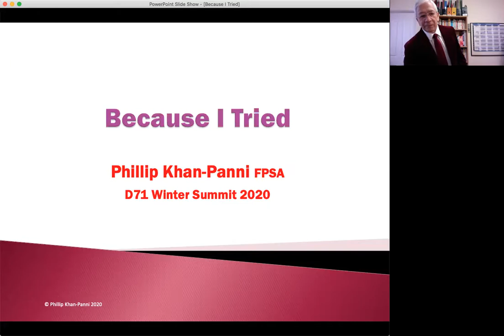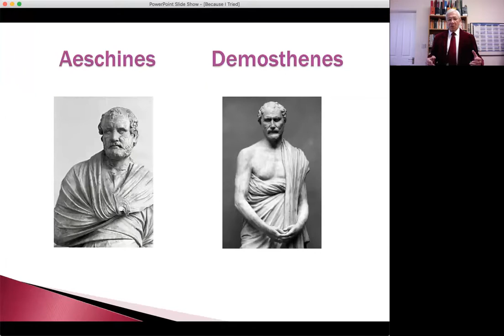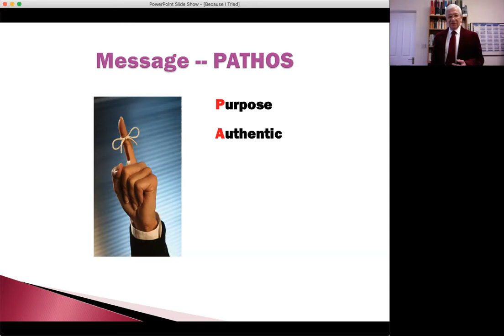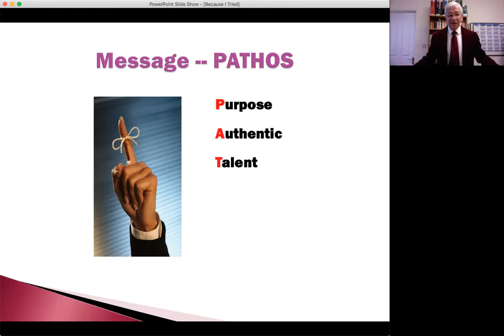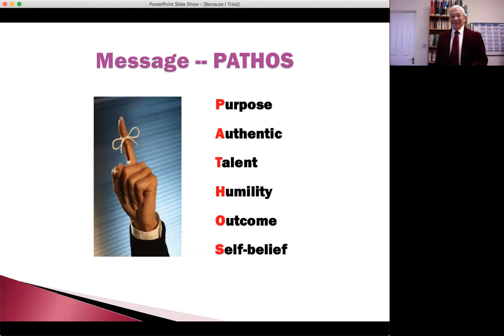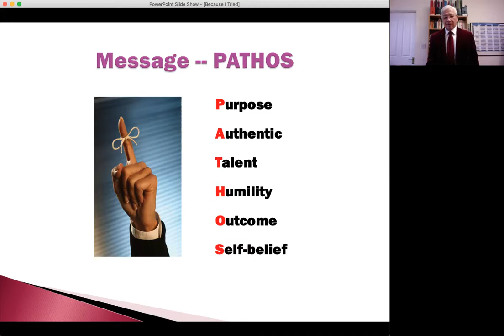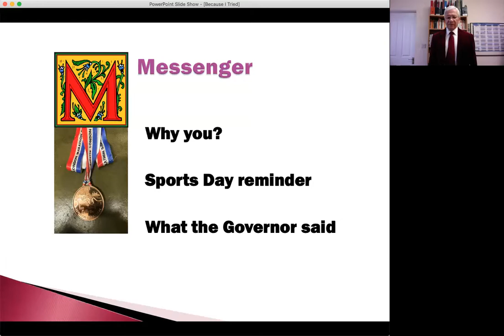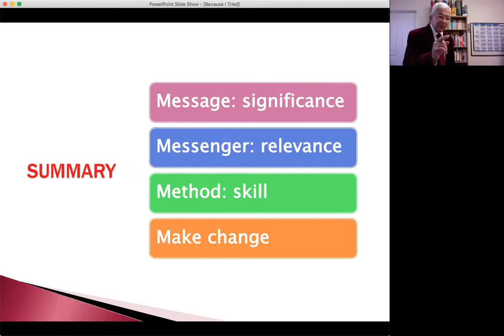Winter Education Summit "How to construct a keynote speech with Qs & As"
Toastmasters District 71
How to construct a keynote speech with Qs & As  by Phillip Khan-Panni
Winter Education Summit 5-6 Dec 2020